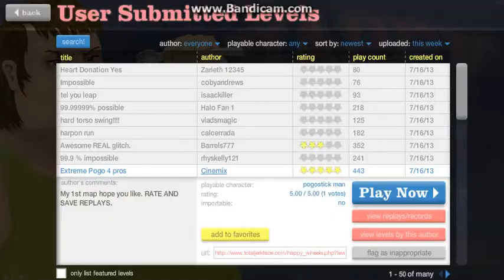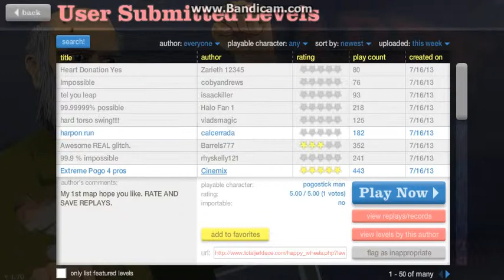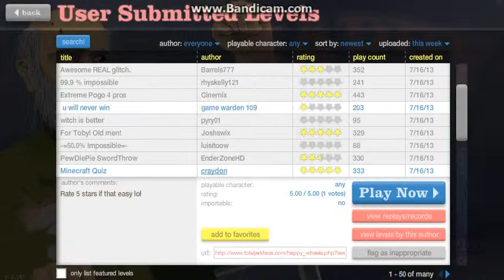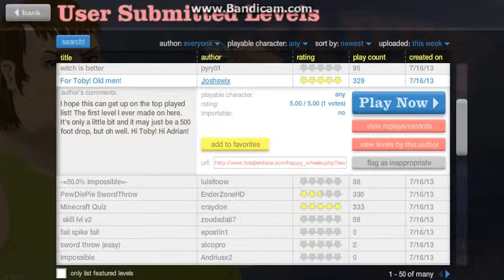Happy Wheels episode 2 BLOOD!!!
SO MUCH BLOOD:)!!!